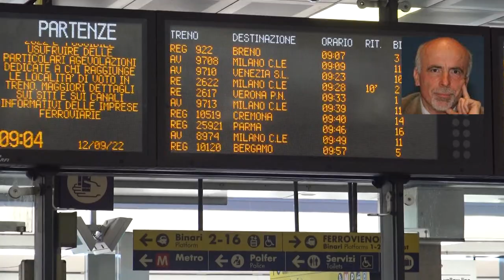Colleoni già in officina: la denuncia di Dario Balotta, 2 ottobre 2022